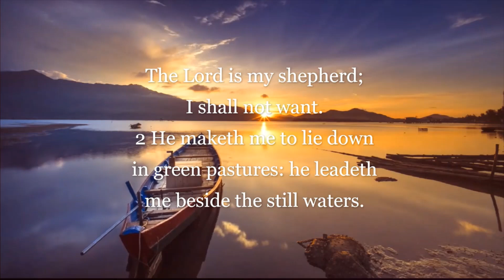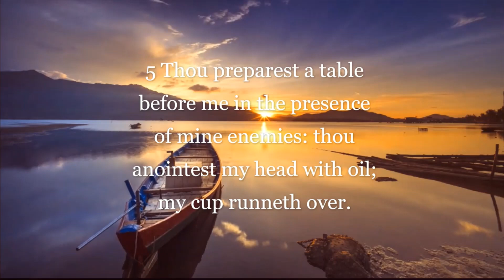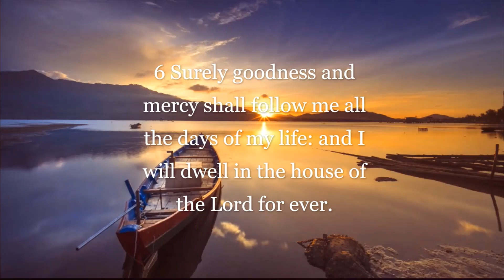PSALM 33 | TLC | 3 29 2023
Blessings, beloved ones!  Thank you for being here...we're praying for you every morning and night...and in between!  The link for our zoom meeting this Sunday is below...

We love you all so much and appreciate your hearts for Father and this ministry!  Hugs!!!

or through regular mail, send to:
Vicky Adkins

​Vicky is inviting you to a scheduled Zoom meeting.

Topic: Created for His Glory Zoom Meeting
Time: This is a recurring meeting at 5pm Eastern, 4pm Central and 2pm Pacific